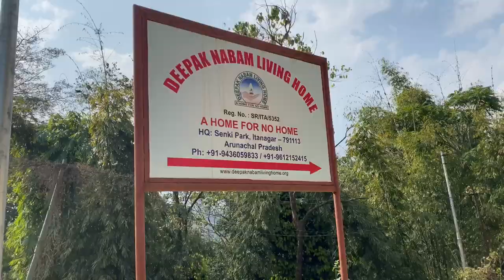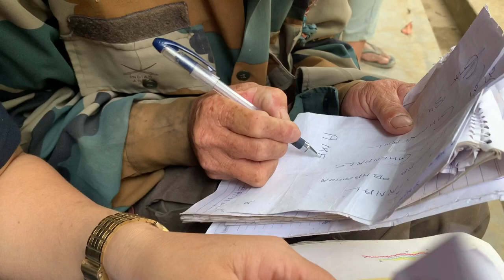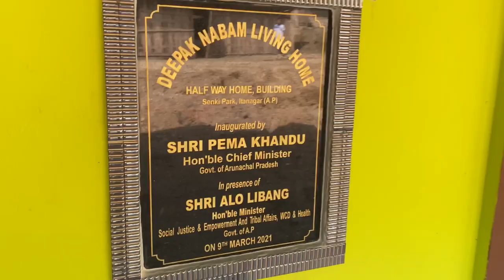A DAY IN DEEPAK NABAM LIVING HOME. |ARUNACHAL PRADESH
Basically Deepak Nabam living home is a home for the people in need.
Deepak sir started this living home on his own for the people dealing with addiction, people with mental health issues, senior citizens and for the orphans.
And the motive behind this is to help everyone in need as he himself has gone through this situation n can empathise more.

If anyone wants to volunteer or help u can contact in given number in the video.

lastly I’m thankful to miss Amy Teli for being such a wonderful human being n for enlightening us about this place.
Keep doing the good work ❤️